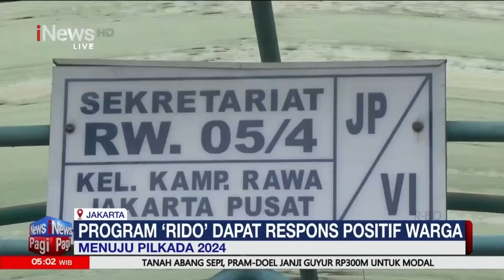Partai Perindo Dukung Program Kesehatan Ridwan KAmil-Suswono - iNews Pagi 28/10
Partai Perindo Dukung Program Kesehatan RK-Suswono

iNews Pagi, Senin, 28 Oktober 2024/POT